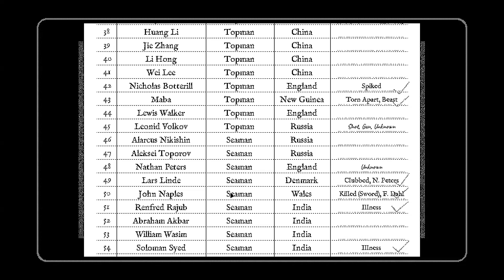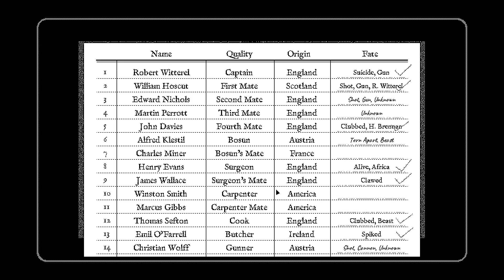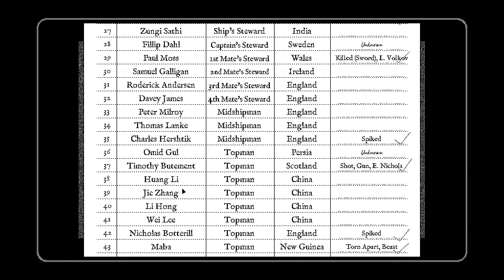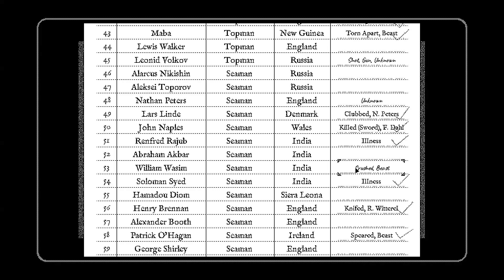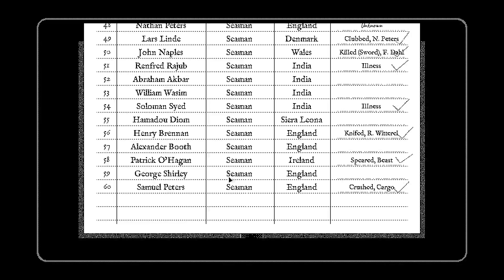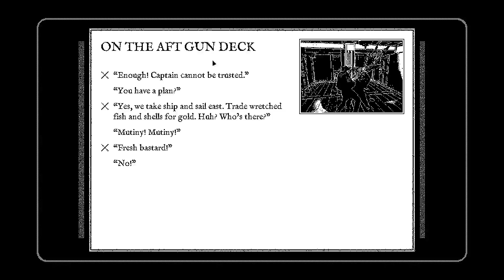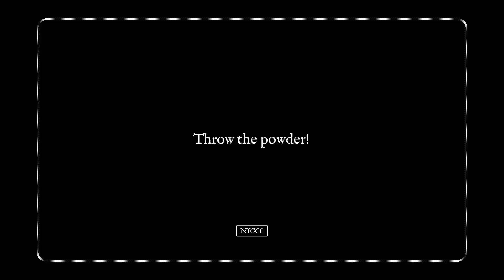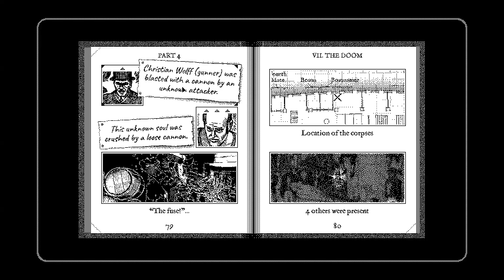Return of the Obra Dinn - E18: He loves his guns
I'm amazed at how well this is all coming together. Feeling pretty confident about being able to complete my report.